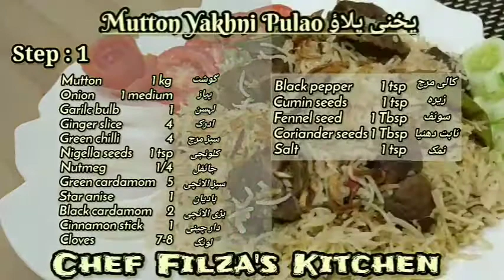Mutton Yukhni Pulao | Punjabi Mutton Pulao مزیدار گوشت کا پلاؤ |Eid special pulao bnanain ka tareeqa